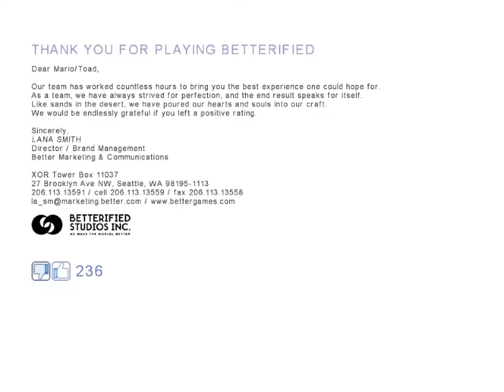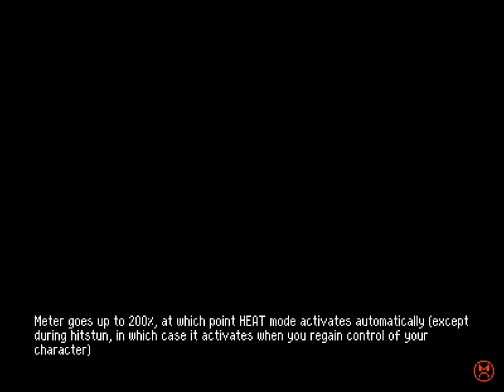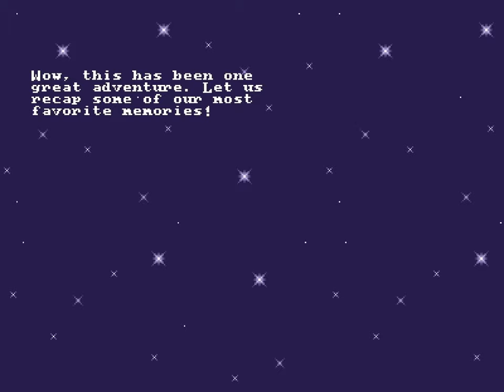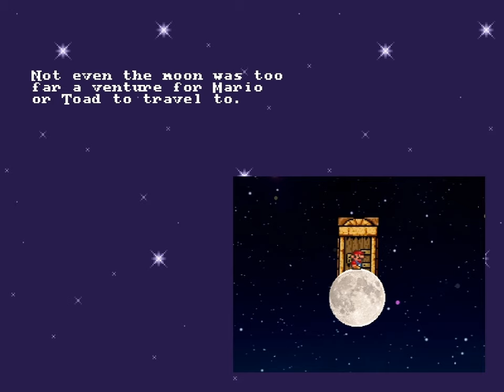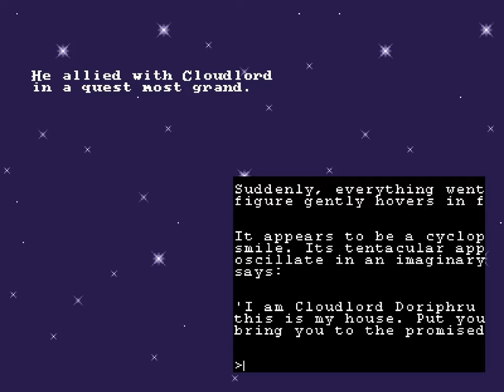Betterified VI - ᖵ - 75 - 🛐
0:00 this is it
0:23 He's Luigi
18:38 using 'Why do people come up with such mosnters' as a conclusion

are you aware of your 'favourite work'
by this I mean, like, okay. basically through living in this modern era, eventually and passively you will gradually develop preferences for certain things. a favourite movie, a favourite book, a favourite show, a favourite game. but have you ever thought about, amongst all your favourites, what was your favourite amongst them? this is by what I mean by my 'favourite work', aka my favourite 'thing purposefully created by one or more human/s.'

mine is the SHAFT animated adaptation of Sayonara Zetsubou Sensei. If you know what this is, I feel this knowledge will make you do a thinking emoji and then go something like 'no yeah that makes sense.' If you don't, don't worry about it. It's fine.

For years now my favourite video game has been Copy Kitty. It is a game that contains everything that I want in a game in addition to being beautiful, clever, and extremely fun and satisfying to play. It's content is also voluminous. Like all this made it, as I just said, my favourite video game of all time. However, at no point did I think 'but do I like it better than SZS?' because I knew the answer is no. And I mean, there's no shame in that. Trying to compete to be someone's 'favourite thing of all thing' is kind of a ridiculous ask, and there's no shame in not reaching that height.

Anyways. My point is, Betterfied VI: Bestified made me question this. It is the first thing I have experienced in many years that made me wonder if SZS would one day be replaced in my imaginary brain zone dedicated to how much I like things and which thing I like the most.

This is too early to answer. I am still in the afterglow of the B6:B experience. This is something I have to ask myself about in, like, six months or so, or something, I need to create some distance.

But yeah.

Good game, recommended.